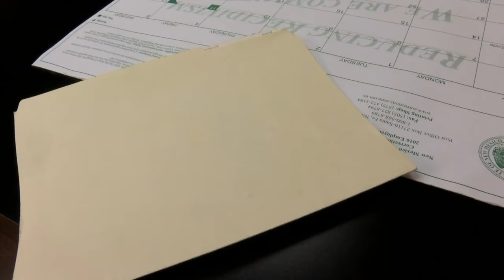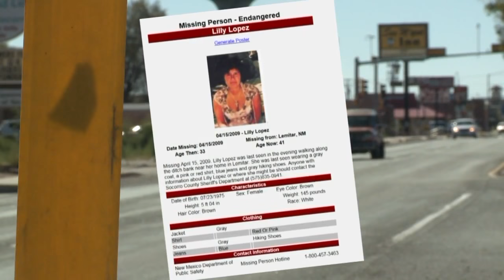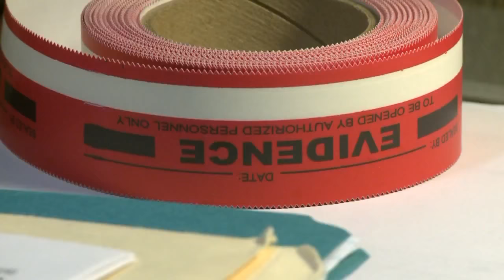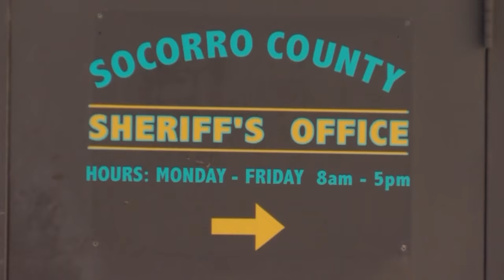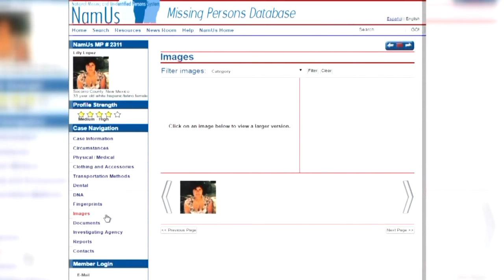Bombshell in missing mother's case after files go missing